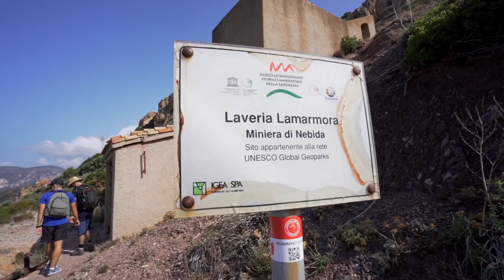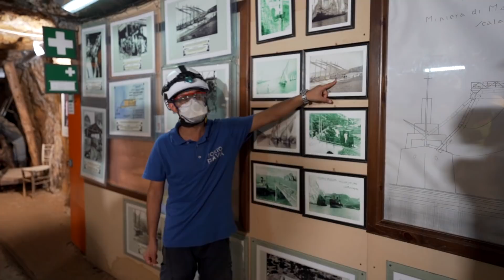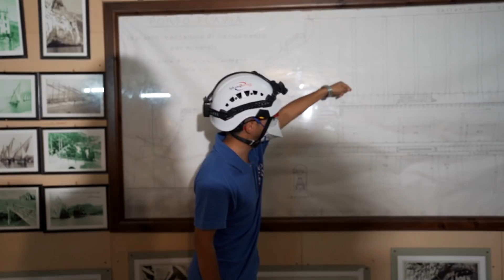IN GROTTA CON IL MONOPATTINO - EP. 6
Questo viaggio è stato organizzato dalla Fondazione Cammino Minerario di Santa Barbara in collaborazione con il consorzio turistico per l’Iglesiente.

 Durante la mia permanenza in Sardegna ho dormito qui:

B&B passaggio a sud ovest (Iglesias)
Camping Sciopadroxiu (Piscinas)
B&B Le Dune (sant Anna arresi)
Agriturismo Is Concais (tratalias)

Ad Iglesia per il cibo consiglio:

Panificio Gioi
Trattoria 54
Pizzeria DejaVu

UN PO' DI ATTREZZATURA CHE UTILIZZO

- Pila frontale ricaricabile USB
- Gavetta per cucinare gli spatzle
- Bombola per fornello
- Filtro acqua
- Materassino compatto trekking
- Materassino pieghevole Z-Lite
- Camicia da trekking
- Sandali ultraleggeri
- Asciugamano sea to summit
- Tazza pieghevole sea to summit
- Cucchiaio sea to summit
- Occhiali Julbo
- Scarponi alti
- Scarpe da trekking

ATTREZZATURA VIDEO-FOTO

- Gopro hero 7 black
 - Mavic mini, drone disponibile su DJI store
- Microfono Rode
- Prisma per foto
- Kit pulizia